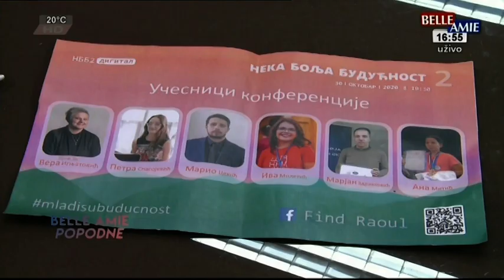Belle Amie Popodne: Jovan Milić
c: RTV Belle Amie & Milena Vidojković & JMN
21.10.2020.